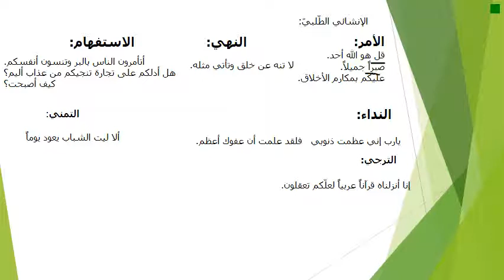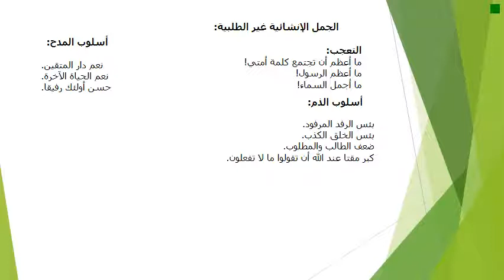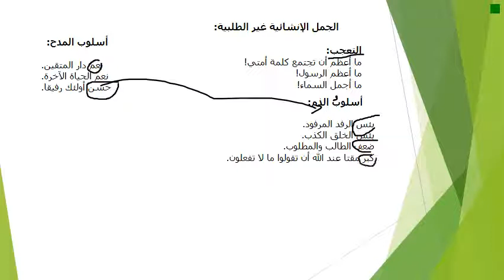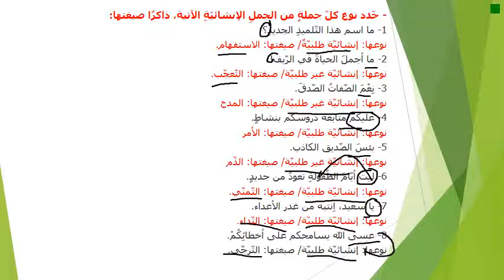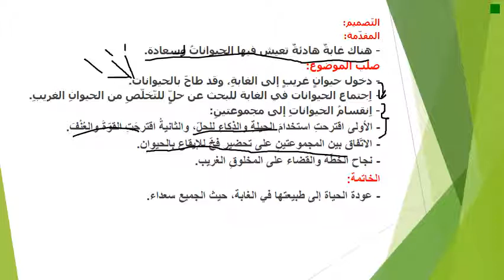S1 ARAB LECT 7 8 WS S VIDEO